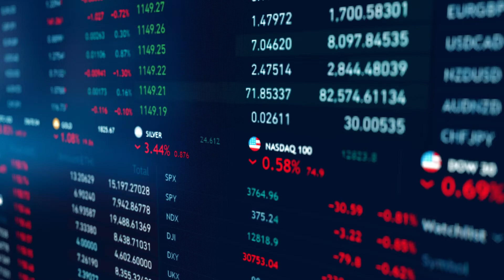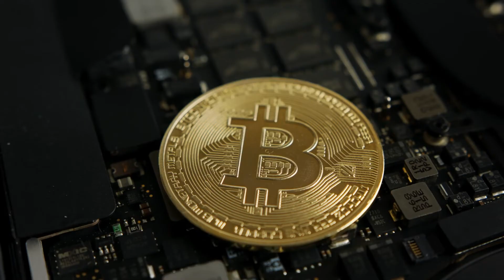Criptoativos serão regulamentados no Brasil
A Comissão de Assuntos Econômicos do Senado aprovou um projeto de lei que visa regulamentar o mercado de criptoativos no Brasil – mais precisamente as corretoras. A questão é: os ativos digitais foram criados com a proposta de não serem regulados por uma instituição monetária e trafegarem pela blockchain. Porém, a medida vai dificultar o uso dos criptoativos em atividades ilegais e também atrair investidores por passar mais confiança ao mercado.

Produzimos notícias, artigos, análises, entrevistas e outros conteúdos exclusivos com a missão de ajudar você a compreender um mundo moldado pela tecnologia.